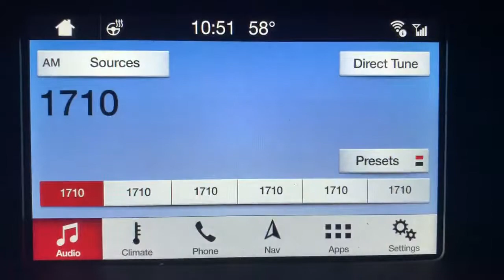Tater Patch Radio 1710 AM 10/13/19